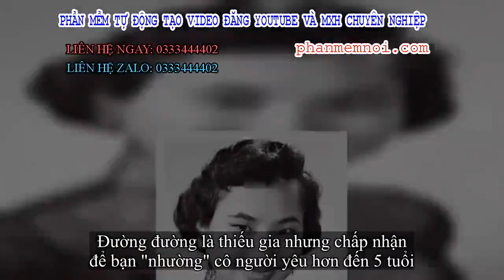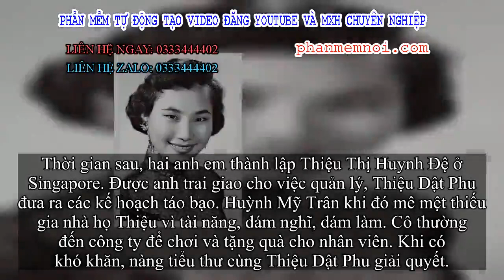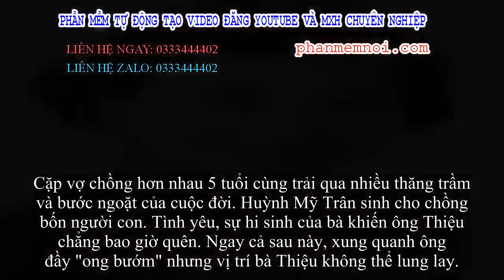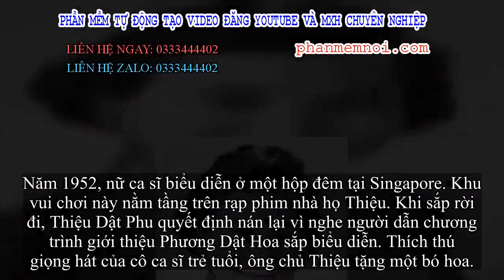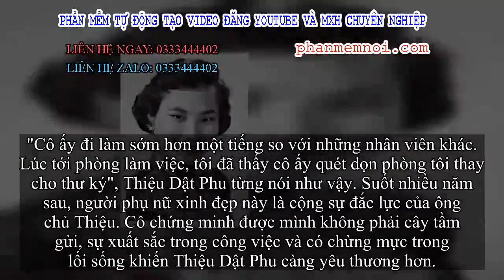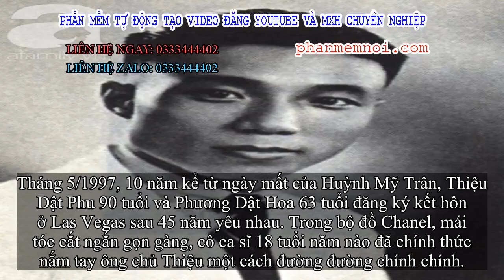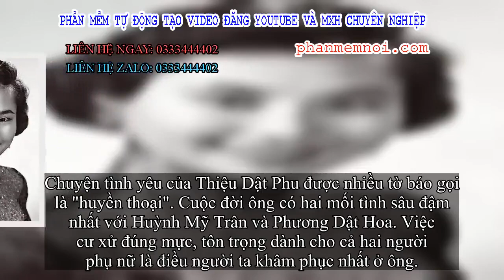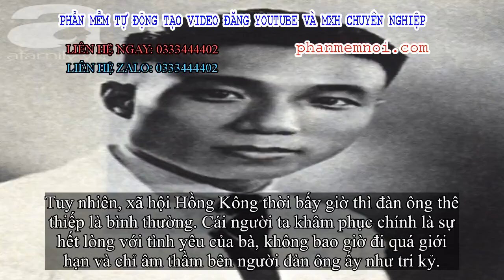✅ Hé lộ của Công nương Diana về trăng mật 'kinh hoàng' và yêu cầu đau lòng của cô trước đám cưới cổ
Đặt Mua  Qua ZALO 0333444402

✅Có những mối tình yêu nhau qua hàng chục năm trời, không cầu danh phận, không cần được bên nhau nhưng lại khiến người ngoài nhìn vào cũng thấy nhức nhối. Chuyện tình yêu của ông trùm điện ảnh Hồng Kông cũng thế.
Đường đường là thiếu gia nhưng chấp nhận để bạn "nhường" cô người yêu hơn đến 5 tuổi
Thiệu Dật Phu sinh năm 1907 ở Ninh Ba, là con thứ sáu trong một gia đình giàu có. Từ nhỏ, Thiệu thiếu gia đã rất tài giỏi, thông minh và hứng thú với phim ảnh. Ước mơ của anh là được trở thành một nhà làm phim. Năm 1926, Thiệu Dật Phu cùng anh trai Thiệu Nhân Mai đến Singapore bắt đầu bước chân vào ngành công nghiệp điện ảnh. Vài năm sau, họ trở nên nổi tiếng.
Thời gian đó, vị đại gia giàu có nhất Singapore Dư Đông Tuyền rất ngưỡng mộ hai anh em họ Thiệu và mời đến nhà chơi. Tại đây, đại gia này đứng chờ cùng một cô gái xinh đẹp, mặc váy trắng thanh lịch rồi giới thiệu: "Đây là tiểu thư Huỳnh Mỹ Trân".
Thiệu Dật Phu khi còn trẻ.
Ngay sau đó, Huỳnh Mỹ Trân và Thiệu Dật Phu ra ngoài vườn hoa dạo chơi. Cả hai người trẻ tuổi nói nhiều về phim ảnh. Thiệu Dật Phu ngay lập tức bị cô gái trẻ xinh đẹp cuốn hút.
Thời gian sau, hai anh em thành lập Thiệu Thị Huynh Đệ ở Singapore. Được anh trai giao cho việc quản lý, Thiệu Dật Phu đưa ra các kế hoạch táo bạo. Huỳnh Mỹ Trân khi đó mê mệt thiếu gia nhà họ Thiệu vì tài năng, dám nghĩ, dám làm. Cô thường đến công ty để chơi và tặng quà cho nhân viên. Khi có khó khăn, nàng tiểu thư cùng Thiệu Dật Phu giải quyết.
Trái tim cả hai ngày càng xích lại gần nhau hơn. Tuy nhiên, Huỳnh tiểu thư khi đó là bạn gái của Dư Đông Tuyền và hơn Thiệu Dật Phu đến tận 5 tuổi. Khi nghe những lời đồn đại về mối quan hệ của họ, vị đại gia Singapore cười: "Mỹ Trân thích phim, Dật Phu lại am hiểu về phim, không có gì đâu".
Thời gian sau, Thiệu Dật Phu lấy hết can đảm đến thú nhận với Dư Đông Tuyền chuyện cùng Huỳnh Mỹ Trân yêu nhau. Khi đó, vị đại gia trả lời: "Tôi biết điều đó, cậu đẹp trai, lịch lãm. Nếu cả hai yêu nhau thì hãy tiến đến, đừng quá để ý đến tôi".
Huỳnh Mỹ Trân khi còn trẻ.
Năm 1937, Thiệu Dật Phu kết hôn với Huỳnh Mỹ Trân tại Singapore. Khi đó, Dư Đông Tuyền còn gửi quà cưới trị giá đến 500 nghìn NDT chúc mừng. Mỗi lần nghĩ đến vị đại gia này, cậu sáu nhà họ Thiệu lại rơi nước mắt và biết ơn vô cùng sự hào phóng, nhân hậu.
Cặp vợ chồng hơn nhau 5 tuổi cùng trải qua nhiều thăng trầm và bước ngoặt của cuộc đời. Huỳnh Mỹ Trân sinh cho chồng bốn người con. Tình yêu, sự hi sinh của bà khiến ông Thiệu chẳng bao giờ quên. Ngay cả sau này, xung quanh ông đầy "ong bướm" nhưng vị trí bà Thiệu không thể lung lay.
Thiệu Dật Phu và vợ cùng con gái.
Chuyện tình huyền thoại suốt 45 năm, đến cuối đời mới cần danh phận
Thời bấy giờ, Phương Dật Hoa là một nữ ca sĩ nổi tiếng với gương mặt xinh đẹp. Bà sinh năm 1934 và sớm bước chân vào làng giải trí nhờ người mẹ là ngôi sao của đoàn múa Thượng Hải.
Năm 1952, nữ ca sĩ biểu diễn ở một hộp đêm tại Singapore. Khu vui chơi này nằm tầng trên rạp phim nhà họ Thiệu. Khi sắp r